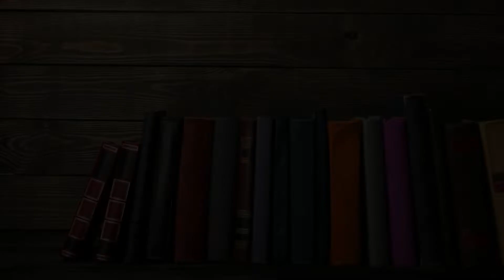Poesia di Maurizio Maraldi - Forlimpopoli (FC) - Emilia Romagna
TESTO E TRADUZIONE QUI

Componimento della Sezione 'Poesia inedita' della nona edizione del concorso "SALVA LA TUA LINGUA LOCALE", abbinato alla Giornata Nazionale del Dialetto istituita dall'Unione Nazionale delle Pro Loco.